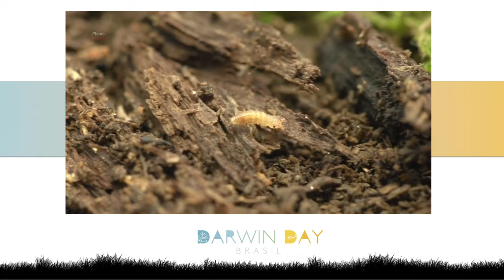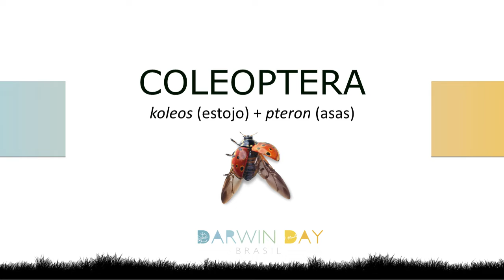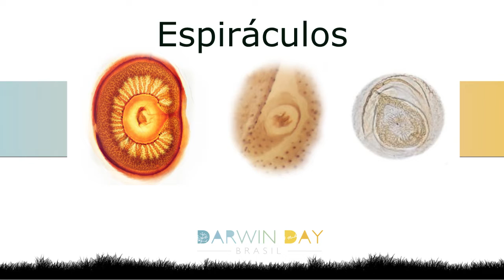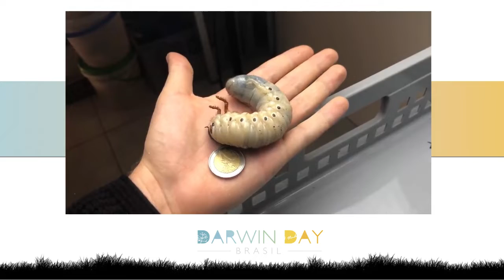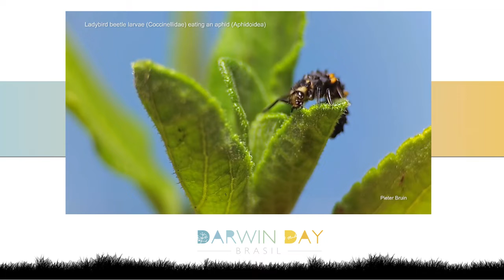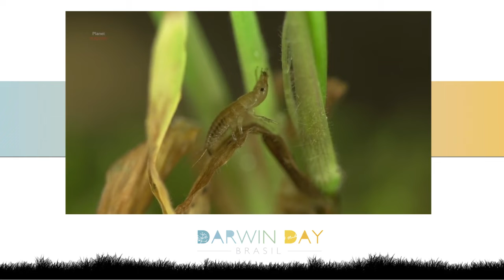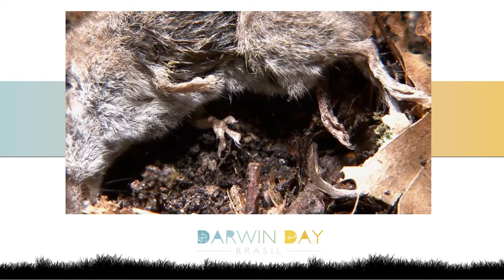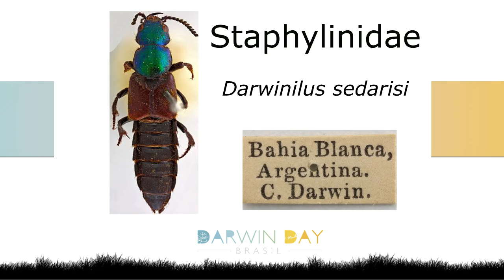Dia de Darwin 2022 - Besouros: A diversidade dos imaturos